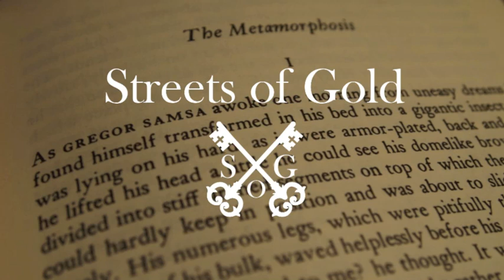De Hofnar - Shower (Bootleg)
If any artist, producer or label has an issue with the content, get in contact  and the content will be deleted immediately.